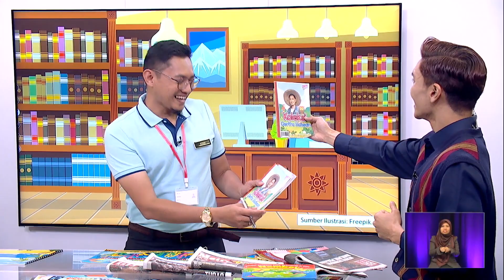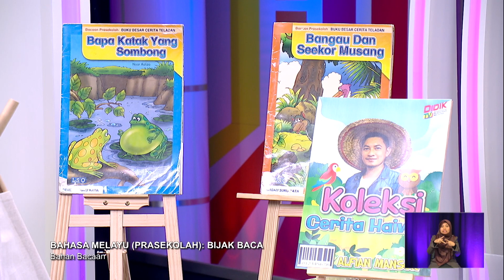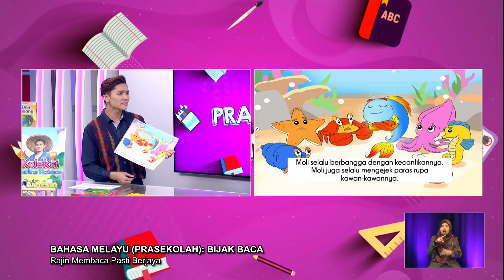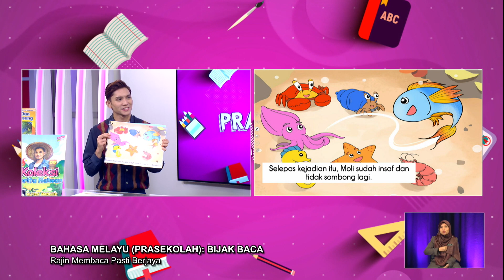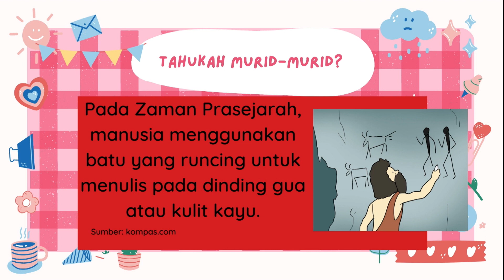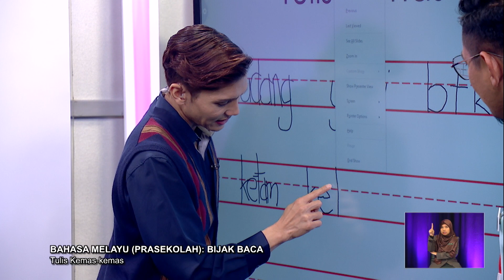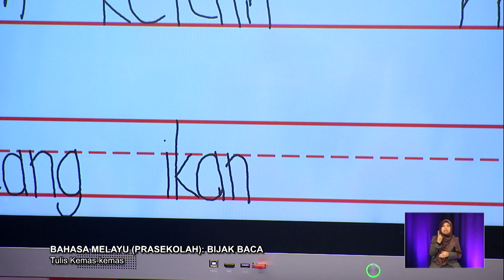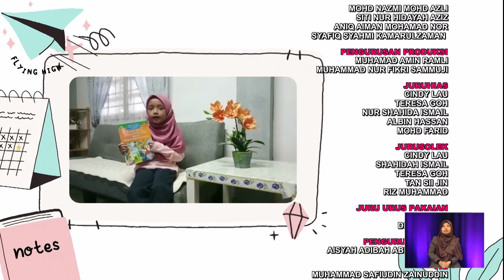PRASEKOLAH 2022 Q3 Q4 EP 91 BAHASA MELAYU BIJAK BACA